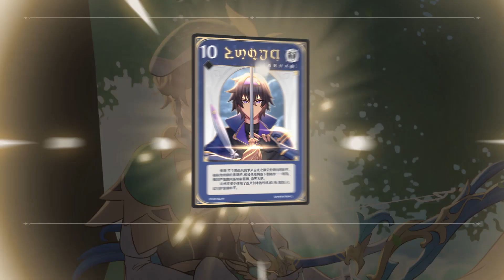Genshin Impact | Ignis Chaser - La Signora Movie | Act 1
Chinese, but also the author himself. Excuse me if the foreign language is not very goodBilibili：
监制：承末-DSTD4ALLAO
编剧：承末-DSTD4ALLAO
文案：承末-DSTD4ALLAO
分镜设计：承末-DSTD4ALLAO
服装设计：承末-DSTD4ALLAO、@沧澜吧
分镜设计：承末-DSTD4ALLAO、沧澜吧
分镜作画：承末-DSTD4ALLAO、沧澜吧、shrine link、枭了、flouriteyou、沼地、霜降的呆毛、缶竹、奶茶、白箫迩、山乔、毫末、嘟嘟、洛城、芒果
分镜上色：承末-DSTD4ALLAO
画面拆分：承末-DSTD4ALLAO
后期剪辑：承末-DSTD4ALLAO
后期音效：承末-DSTD4ALLAO、@赝品屋
五毛后期特效：承末-DSTD4ALLAO

派蒙/Paimon（中） @卷毛姆
派蒙/Paimon（日） （未定）
雷电将军/Raiden shogun（中） @狸狸星星
雷电将军/Raiden shogun（日） @卷毛姆